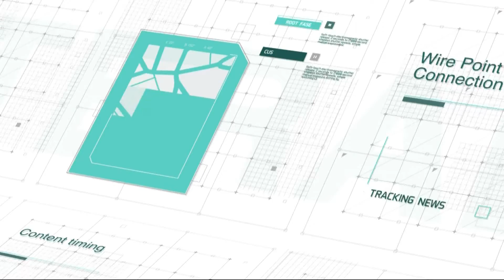Noticias Interalmería Noche (26/03/21)